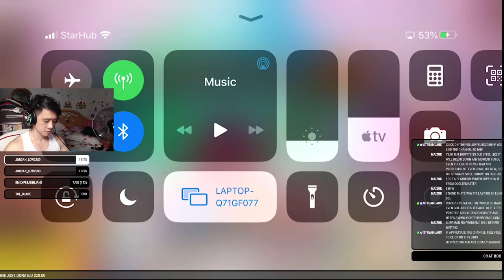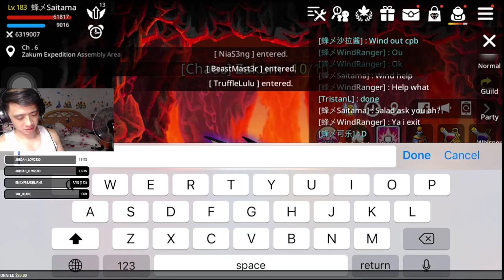[MapleStoryM] Beehive Back to Back Chaos Bossing A2Scania